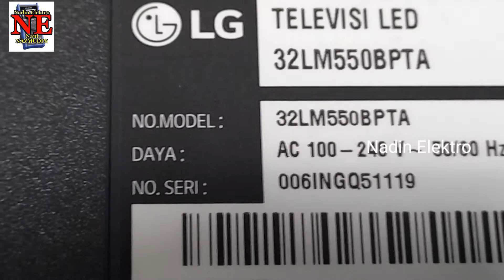TV LED LG 32LM550 SUARA NORMAL LAYAR GELAP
pada video ini saya share cara memperbaiki TV LED LG 32LM550. yg suara ada gambar tidak ada.semoga bisa bermanfaat.

JUDUL:TV LED LG 32LM550 SUARA NORMAL LAYAR GELAP